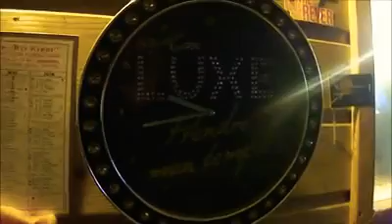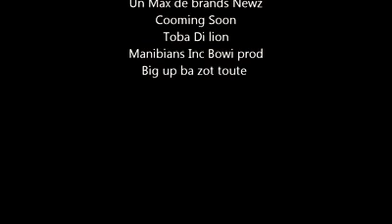Toba Di Badmahiny hpn Gad AlukarDiLion x Manibians'crew Label x G Islands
Toba Di Lion Big up Roots. Nyrvana .Bowi Gunshot. Manibians'crew . JimBo. Kalash & Micka Banton aka Micka Bizness

(Film réalisé par Mr William Bonose avec la participation de Mr Marvin Harpon)

222 Sesion Anthem 2k20